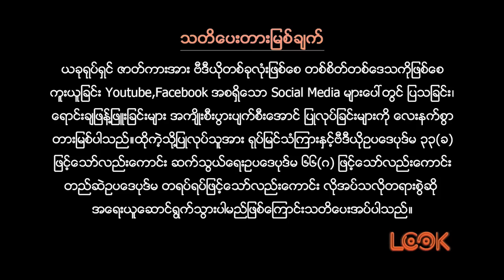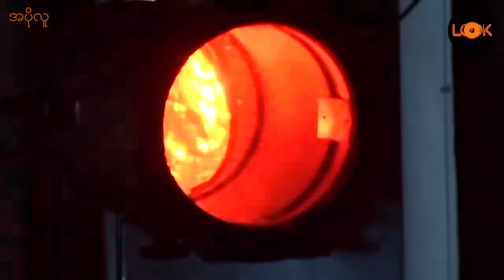အပိုလူ - စွမ်း၊ မင်းဦး၊ မေသက်ခိုင်